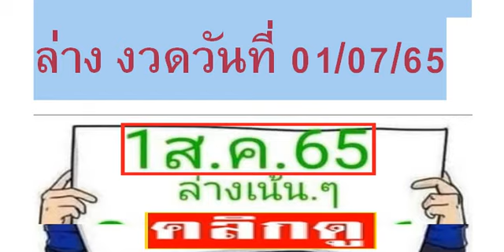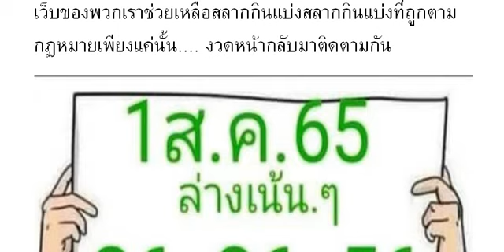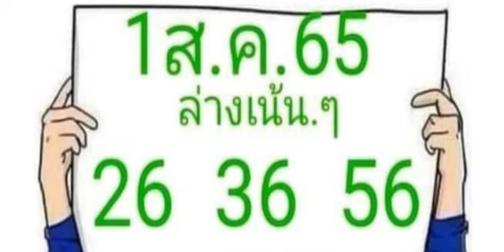🇹🇭2-3ตัวบนล่าง 👏💪🇹🇭 # หว ยเ ด็ด หว ยลื อลั่ น 2ตั วล่ าง งวด วัน ที่ 01/07/65